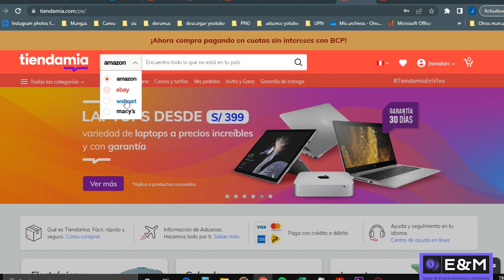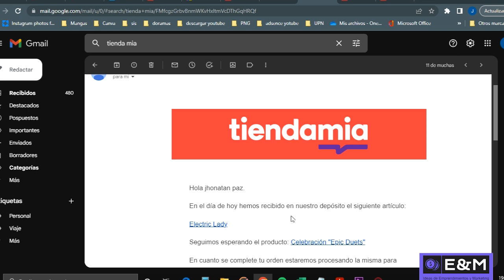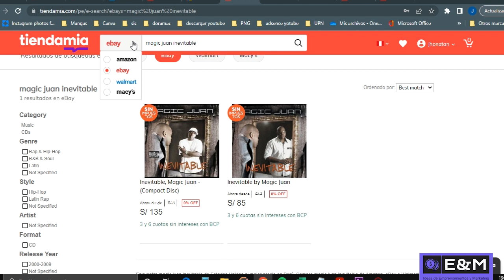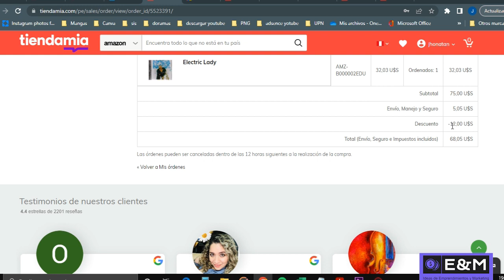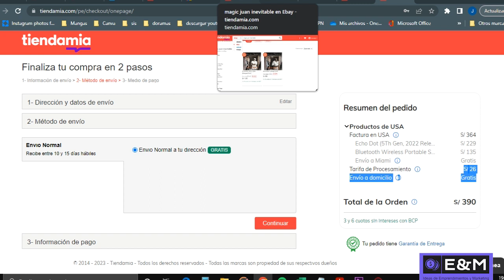ASI ES COMPRAR EN TIENDAMIA DESDE PERU - COMPRAR EN EBAY, AMAZON, WALMART, ATRAVES DE TIENDAMIA 2023